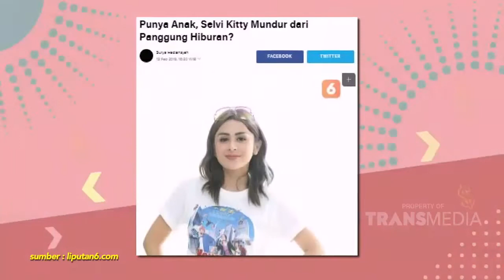Cerita Tak Terungkap Dari Selvi Kitty - Best Moment Nih Kita Kepo (18.9.20)